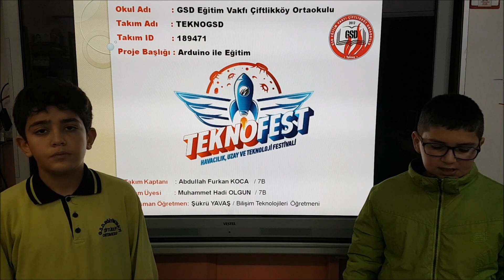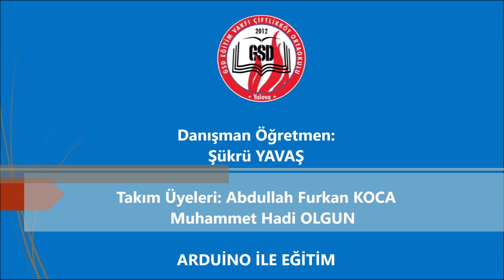Eğitim Teknolojileri Ortaokul TEKNOGSD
Arduino ile Eğitim

Eğitim teknolojilerinde kullanılabilecek materyaller ile  öğrencileri tanıştırmak. Bu kapsamda  Ortaokul  5. ve 6. sınıflarda okutulmakta olan Bilişim Teknolojileri ve Yazılım Dersinde Bilgi Çeşitleri konusu işlenirken öğrencilerin dikkatini çekme ve kalıcı öğrenmeyi sağlamak amacı ile ders materyali geliştirilmiştir.